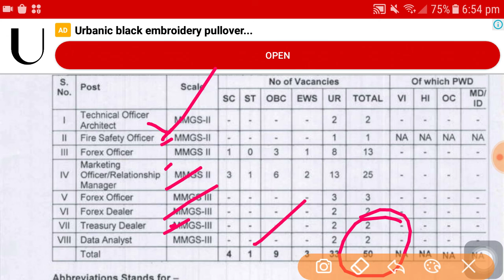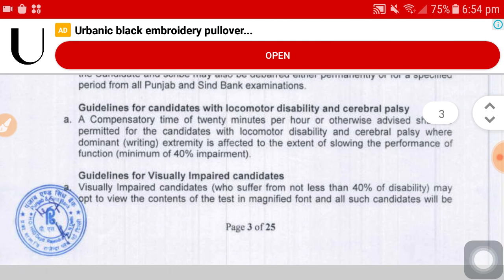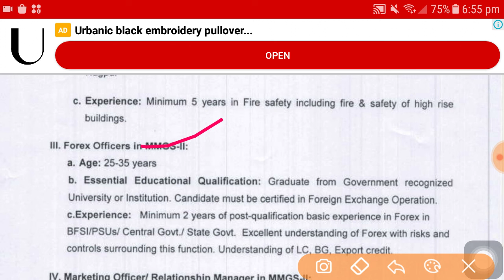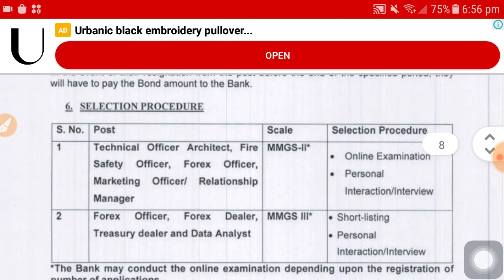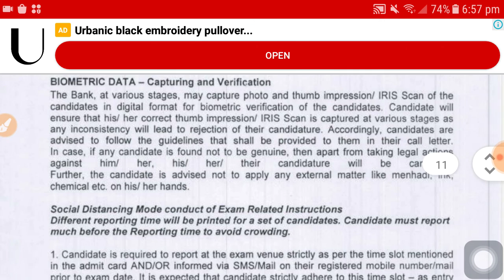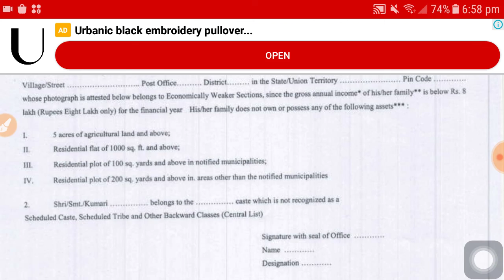Punjab & sind Bank recruitment 2022 | Punjab & Sind Bank SO Job vacancy 2022